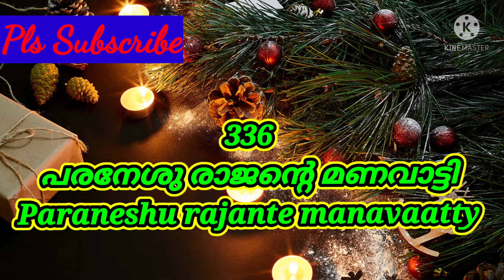Paraneshu rajante manavaatty| പരനേശു രാജന്റെ മണവാട്ടി |TPM Sangeetha susrusha song 336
Paraneshu rajante manavaatty| പരനേശു രാജന്റെ മണവാട്ടി |TPM Sangeetha susrusha song 336-TPM Sangeetha susrusha ganangal -Christian malayalam song- Worship song- TPM song336/ Pentecostal song- The Pentecostal mission - Christiya ganam- Athmiya ganam- Christian song- Ashwasa ganangal- TPM malayalam song